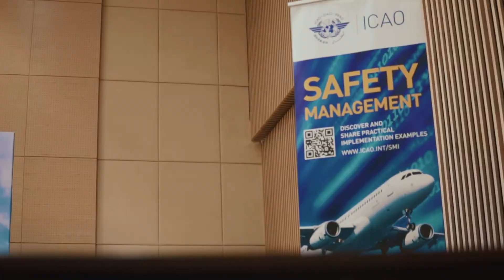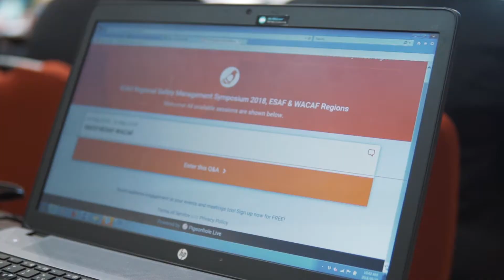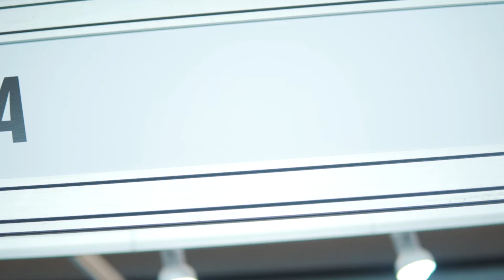Rwanda (ICAO) 2018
this videos was shoot & edited by Dric Ent.